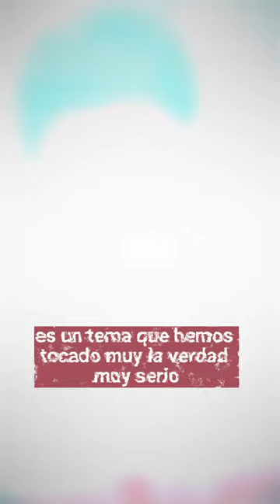😱¡William Levi y Samadhi Zendejas Reviven de Su Romance al Demostrar Química!💘​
escandalos
noticias
famosos mexicanos
mexico
el gordo y la flaca
estados unidos
farandula 2022

farandula mexicana
chismes de famosos 2022
ventaneando
famosos
un nuevo dia
espectaculo
Hoy

televisa
exclusivas
venga la alegria
tv azteca
polemica
chismes

Entertainment
Television program
noticias de espectaculos
espectaculos noticias
noticias de la farandula
tv mexicana
Televisa espectaculos